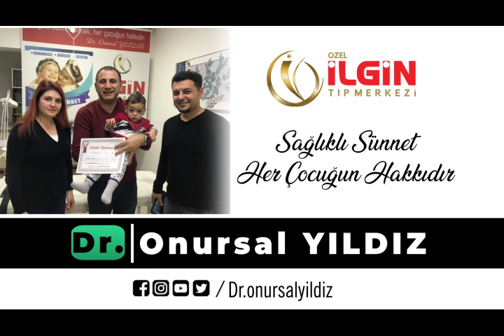BERAT ALACA - Sünnet Videosu